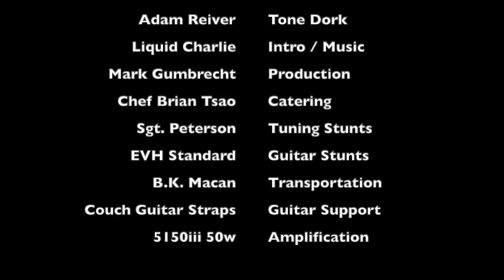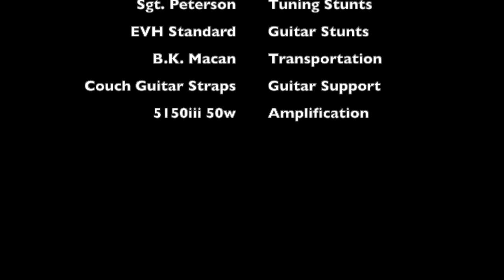FU-Tone EVH Standard Upgrade & Mod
FU-Tone.com Demonstrates how to modify the route in an EVH Standard Series Guitar. This is the only EVH Series Guitar that requires a slight modification to the tremolo route for upgrading purposes. The suggest upgrade parts are: 42L Brass Big Block, Titanium Saddle Inserts, HD Noiseless Springs, Brass Claw and Claw Screws, Stainless Steel or Titanium Hardware (String Lock, Saddle Mount and Nut Clamp Screws), EVH D-Tuna and a Brass Tremolo Stopper.